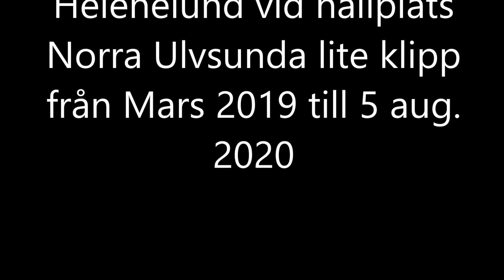Tvärbanan Norra Ulvsunda och gren mot Helenelund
En film om utbyggnaden av tvärbanan till Helenelund förgreningen vid Norra Ulvsunda är klar men mycket runt om är kvar att göra.                                                  Video Harald Karlsson